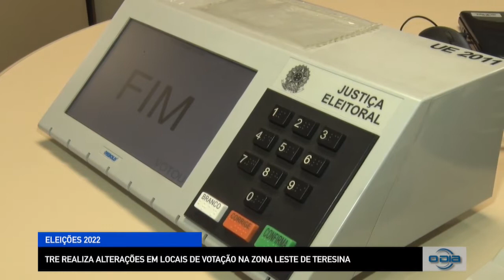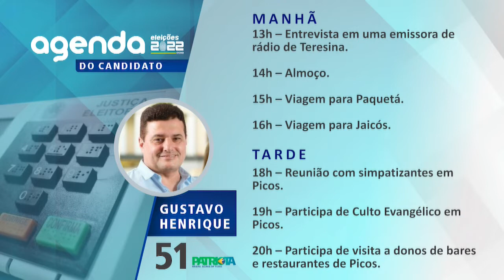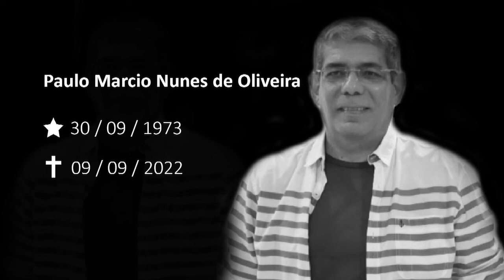Política do Dia 09 09 2022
100% Forró Sábados (10h), com reprises aos Domingos no mesmo horário.